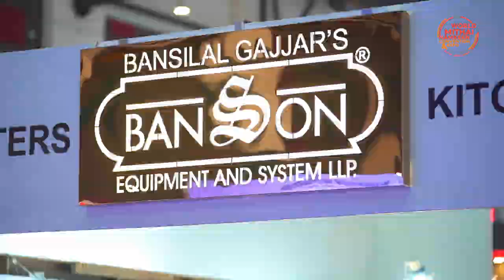Mithai and milk go hand in hand - Narendra Mandil l FSNM News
Mithai and milk go hand in hand - Narendra Mandil, Adarsh Dairy, Doodh Vyavasay Sangh l FSNM News

The show is very nice. Mithai and milk go hand in hand, and we will always look forward to work and grow together in future.

The 4th Edition of WMNC-Expo-2021 took off in a grand way in Jaipur

The Federation of Sweets and Namkeen Manufacturers (FSNM) worked tirelessly throughout the year to prepare for the WMNC 2021, which took place on December 15th, 2021, and opened the doors to mithai and namkeen manufacturers, as well as the allied sector. The fourth edition of the 'World Mithai & Namkeen Convention-Expo" was held for 3 days, viz., December 15th, 16th, and 17th, 2021.

With over 225 exhibitors and participants, the event attracted over 16,500 visitors and delegates from around the country over the course of three days. The exhibition also featured a seminar "Taste The Future of Indian Mithai & Namkeen" and two mithai competitions featuring some of India's most well-known companies.

The Federation of Sweets and Namkeen Manufacturers (FSNM) represents the whole sweets and namkeen industry, including manufacturing and allied businesses, with the primary purpose of promoting its members' interests in tackling the myriad challenges that occur in the industry. The goal of FSNM is to improve India's sweets and namkeen industries, which, together with other sectors, contribute to the country's growth.

WMNC helps the industry understand the current global trends in the food business by requiring engagement with industry experts and offering a venue for the exchange of ideas. According to the reports from the organising team, WMNC 2021, Jaipur broke all the previous records for number of stalls, footfall, and over all response.

It is expected that orders worth more than Rs. 300 crores were given to the companies displaying their products and services at the show. This year, yet again, packaging materials and machinery suppliers, along with raw materials suppliers, occupied most of the exhibition. Companies providing consultancy services, ITS solutions, billing software, and automation had a significant presence at the show.

The event's sole purpose is to create a focal point for all industry-related solutions, including product packaging and processing technologies, packaging materials, automation, food safety systems, display and cold chain technology, raw materials and ingredients, milk and milk product processing technologies, and bakery and confectionery solutions.

FSNM YouTube News Channel:

FSNM News is the only YouTube news channel for the Indian food processing industry. It covers all the major aspects of the industry via its various programs. These programs focus on issues related to the industry, technologies, challenges, trends, success stories, product reviews, and talk shows.
Agronfoodprocessing News Portal:
is India’s only news portal entirely dedicated to India’s agro and food processing sectors and its allied segments.
This makes the MashAd MultiCom Pvt. Ltd., one of the most active media company of India for Agro, food & beverages sectors!!